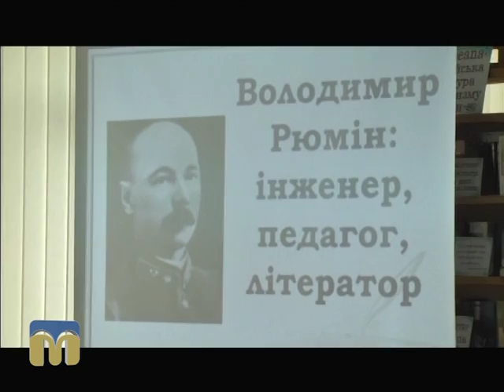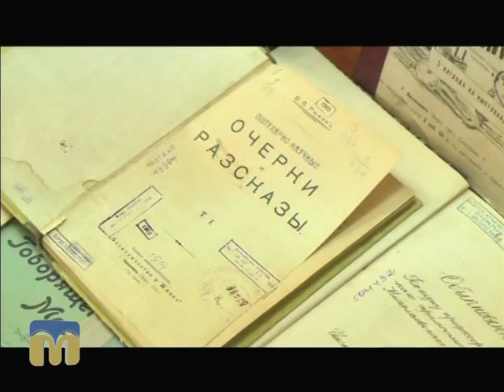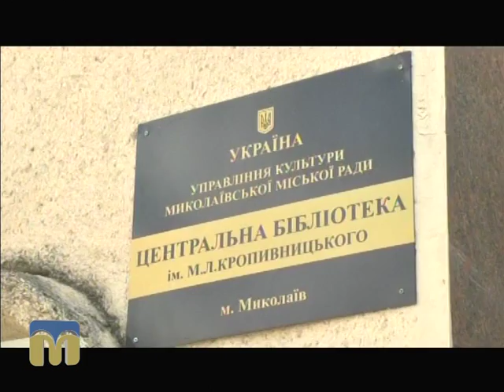Згадаймо славетних земляків. Володимир Рюмін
Автор: Денис Іванов.